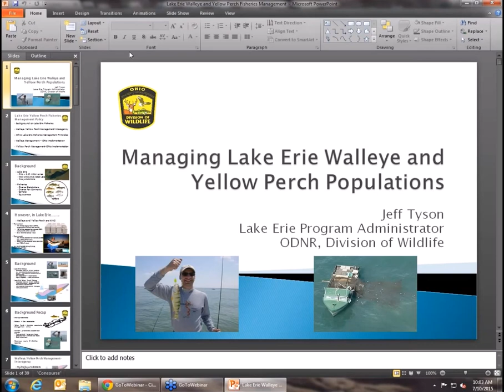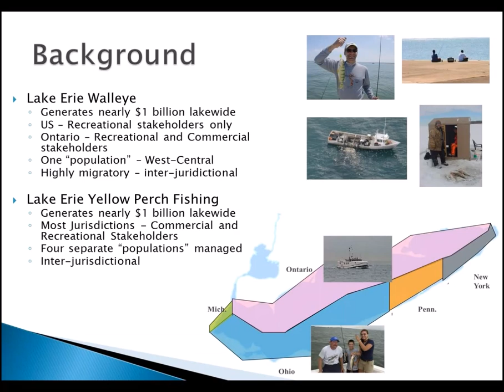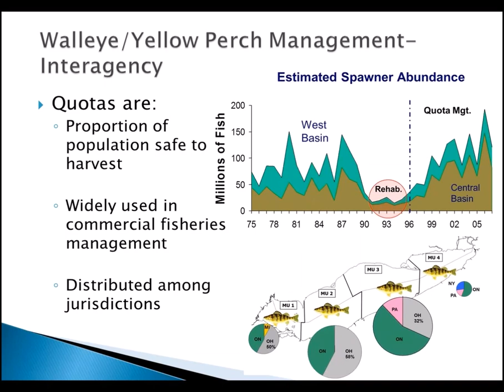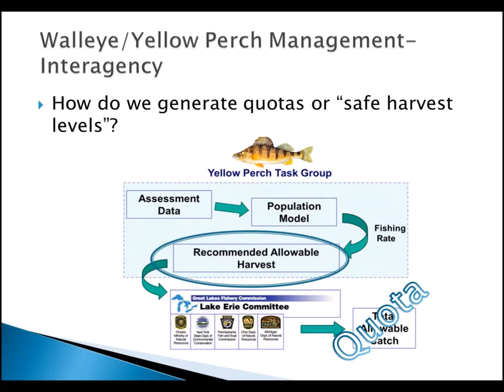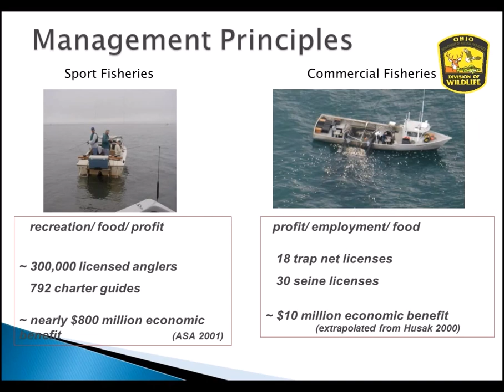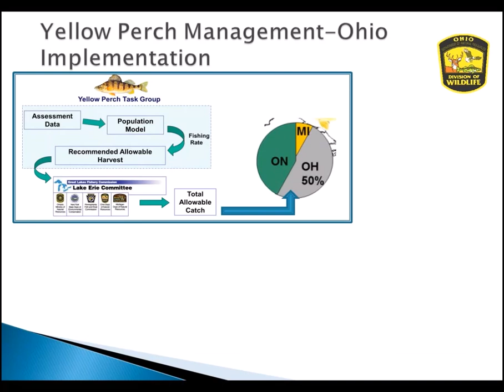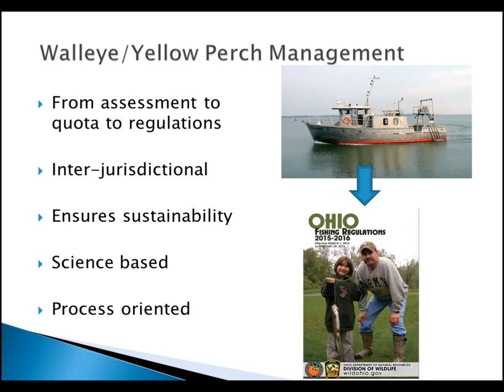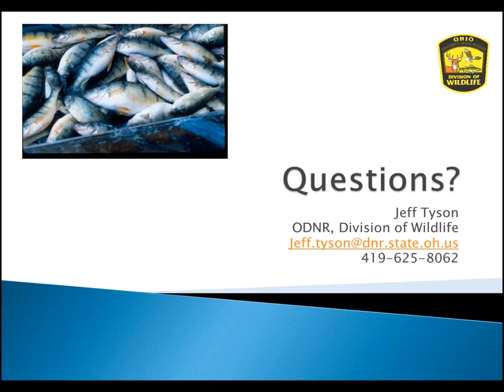Managing Lake Erie Walleye and Perch Populations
Presented by Jeff Tyson, Lake Erie Program Administrator, ODNR Division of Wildlife

In Lake Erie, inter-jurisdictional yellow perch and walleye resources are managed by multiple agencies under the auspices of the Great Lakes Fishery Commission’s Joint Strategic Plan for the Management of Great Lakes Fisheries.  Because of the shared nature of these resources (i.e. fish do not respect jurisdictional boundaries), there is the potential for the actions (or harvest) of one jurisdiction to affect other jurisdictions, therefore, consensus  decisions on, among other things, harvest, are required by individual agencies.  Because of the differences in the nature of the fisheries that operate in different jurisdictions, the Lake Erie Committee agencies use harvest quotas (total maximum “safe” harvest levels) as tools for effectively managing the yellow perch and walleye populations in Lake Erie for sustainability.  Each agency around Lake Erie is responsible for implementing individual regulations on various fisheries within their jurisdiction to ensure that their harvest does not exceed their portion of the harvest quota.  In this webinar I will detail the process that the Lake Erie Committee uses for estimating the status (or health) of yellow perch and walleye populations in Lake Erie, establishing annual harvest quotas, how Ohio allocates these fishery resources among various user groups (recreational and commercial sectors), and how Ohio ensures that these quotas are not exceeded.